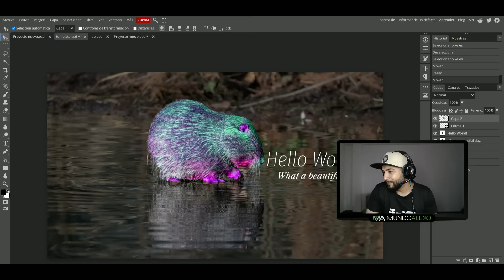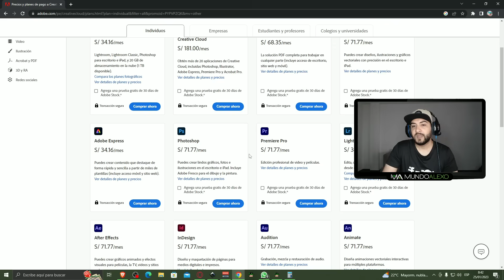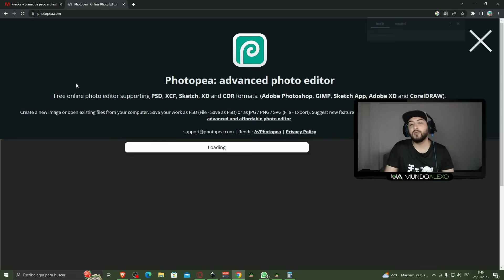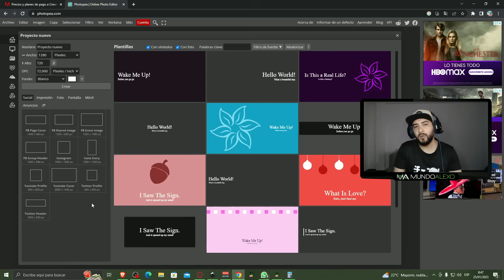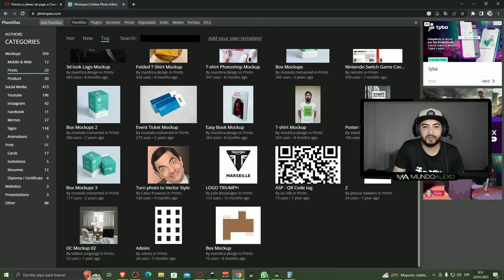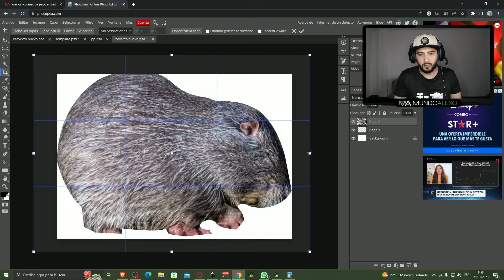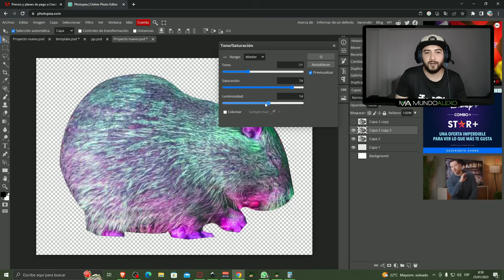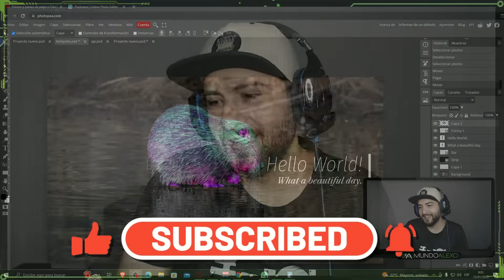👍 EDITA tus imágenes Sin Photoshop, un programa gratuito y FÁCIL DE USAR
¡Aprende a editar tus imágenes como un profesional sin gastar un solo centavo en programas costosos! En este video te mostraré el programa gratuito que te permitirá editar tus imágenes con facilidad y sin necesidad de descargas. Descubrirás cómo conseguir efectos impresionantes, retocar tus fotos y mucho más. Este programa es una alternativa perfecta para Photoshop y estoy seguro de que te sorprenderá lo fácil que es de usar. ¡No pierdas la oportunidad de mejorar tus habilidades de edición de imágenes y darle vida a tus fotos! ¡No esperes más y dale al play!